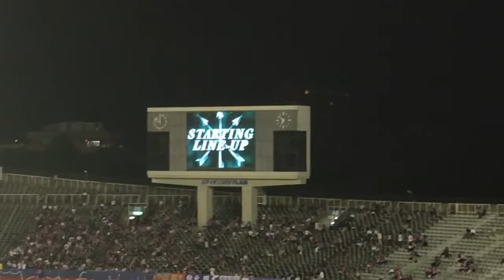161001FC東京戦・選手紹介（サンフレッチェ広島）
16年10月1日Jリーグ２nｄステージ第14節・ＦＣ東京戦。サンフレッチェ広島選手紹介。

林卓人、塩谷司、千葉和彦、水本裕貴、ミキッチ、柏好文、青山敏弘、丸谷拓也、柴﨑晃誠、茶島雄介、ピーター・ウタカ、増田卓也、野上結貴、、森﨑和幸、清水航平、森﨑浩司、宮吉拓実、佐藤寿人